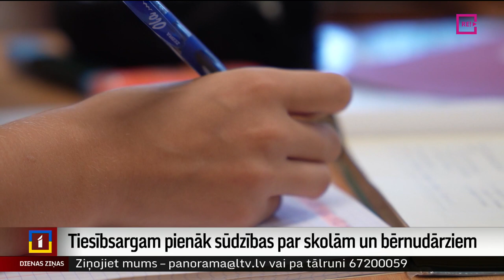Tiesībsargam pienāk sūdzības par skolām un bērnudārziem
Nupat aktuāls kļuvis jautājums par skolu un bērnudārzu audzēkņu obligātā mācību satura materiālu iepirkumiem. Kas būtu jāiegādājas vecākiem un kas obligāti jānodrošina skolai –  turpinājumā stāsta Aleksandra Straume.